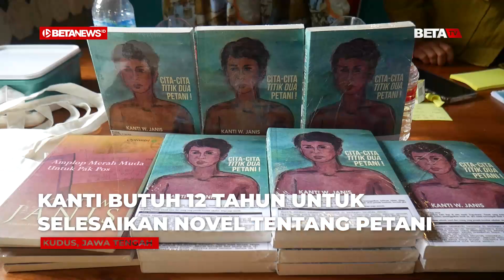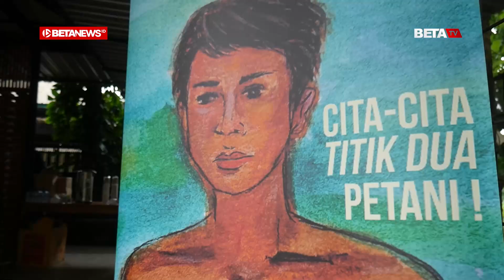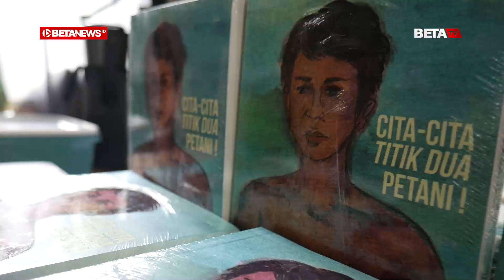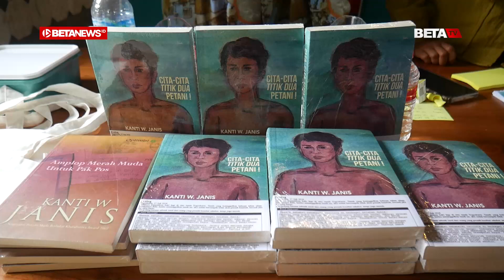Bedah Novel Cita-Cita Titik Dua Petani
BETANEWS.ID, KUDUS - Di Kebun Pecuk Pecukilan, Kecamatan Bae, Kudus tempak ramai orang-orang berdatangan. Mereka adalah tamu undangan acara Bedah Novel "Cita-Cita Titik Dua Petani" yang digelar Omah Dongeng Marwah (ODM) bersama Forum Kamis Legen (Kalen).

Sang penulis novel, Kanti W. Janis yang hadir dalam acara tersebut sudi berbagi cerita kepada Betanews.id tentang karyanya itu. Ia menuturkan, bahwa ide menulis novel tentang pertanian itu sudah ada sejak tahun 2006. Namun dirinya baru bisa mulai menulisnya pada tahun 2010.